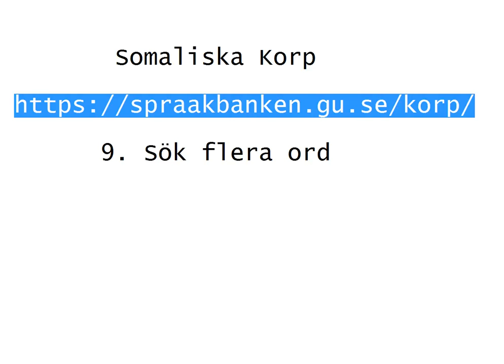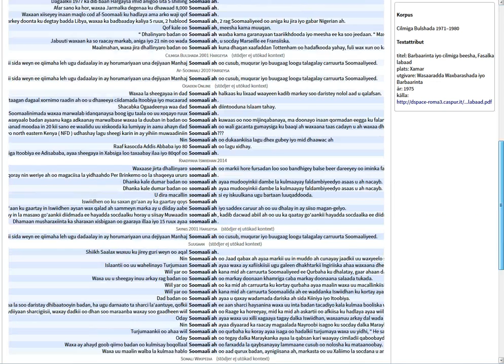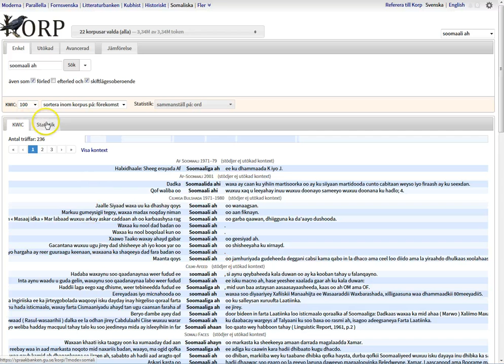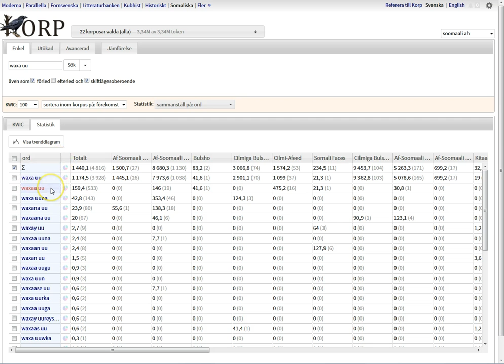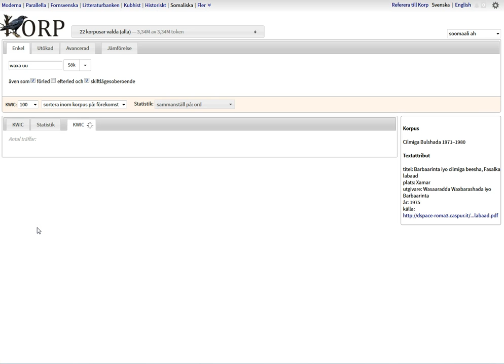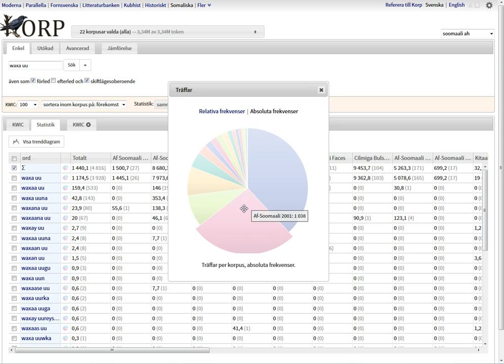Somaliska Korp 9. Sök flera ord.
9. Sök flera ord.